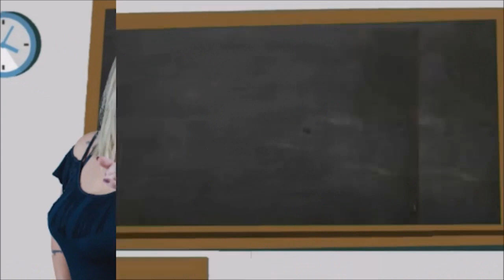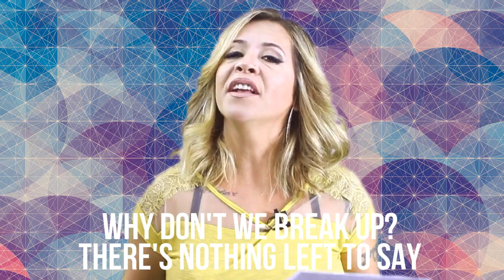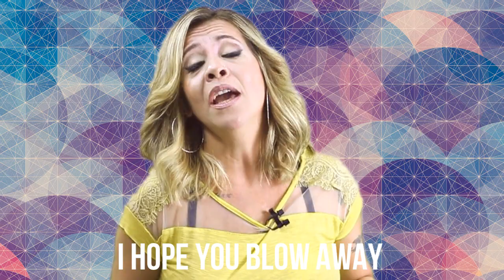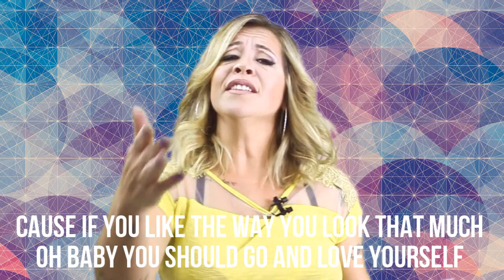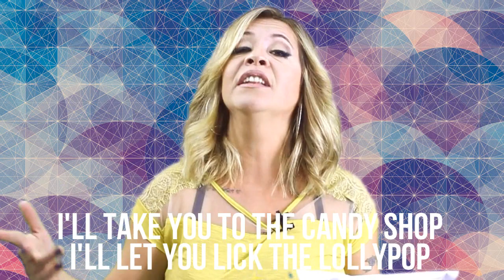Músicas Que Enganam